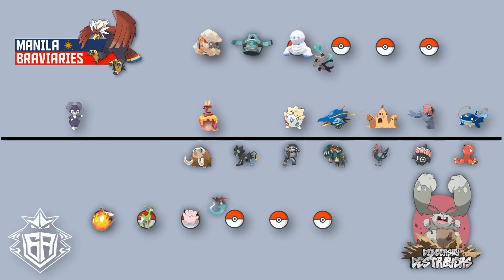Welcome to the team, Bronzong | Kanto Division Week 6 | UGA Draft League S2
We made the first transaction for our season and dropped Crobat in favor of Bronzong. And in this week's match we will be relying on our new comer to help us get the win against the Diggersby Destroyers. How did he fare? Watch to find out.

Credits to @R.EX from WARRIOR ESPORT for all the UGA peripherals

You can follow the UGA through the ff:
UGA twitter: